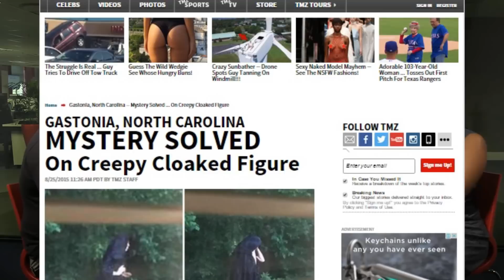Comedians weigh in on the creepiest school project we've ever heard of!02